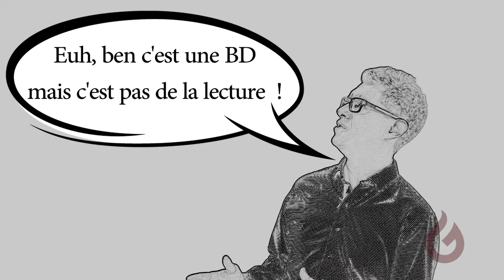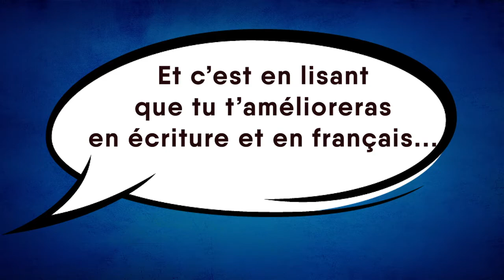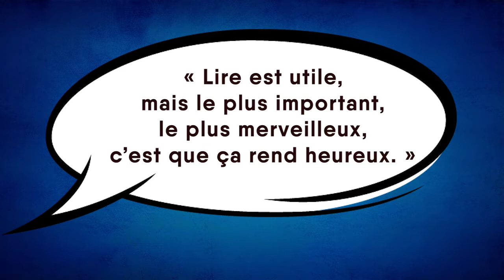Capsule 03 : Vive la lecture!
Lire, ça vous dit quoi? Dans cette nouvelle capsule, Gustave et Stéphane expliquent pourquoi la lecture est un loisir passionnant. Selon eux, tout le monde peut développer le goût de lire! Découvrez aussi le nouvel acrostiche rappelant à quel point lire peut être agréable. Invitation aussi aux AS (Adultes Signifiants) à télécharger la fiche d’accompagnement associée à cette vidéo. Très heureux de vous savoir là semaine après semaine… Bon visionnement!